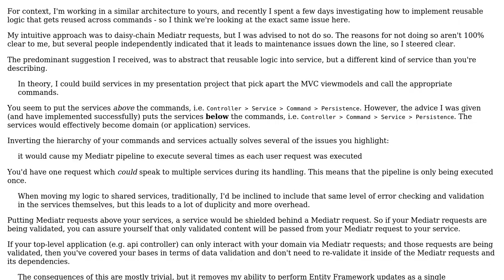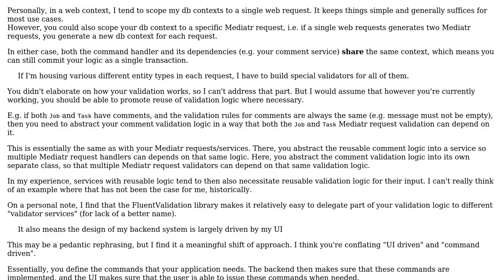Moving shared CQRS/Mediatr Request Handler logic into services and avoiding code/logic duplicity?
Software Engineering: Moving shared CQRS/Mediatr Request Handler logic into services and avoiding code/logic duplicity?

With thanks & praise to God, and with thanks to the many people who have made this project possible! | Content (except music & images) licensed under CC BY-SA | Music | Images & others | With thanks to user JD Davis user Flater and the Stack Exchange Network Trademarks are property of their respective owners. You are responsible for your own actions.